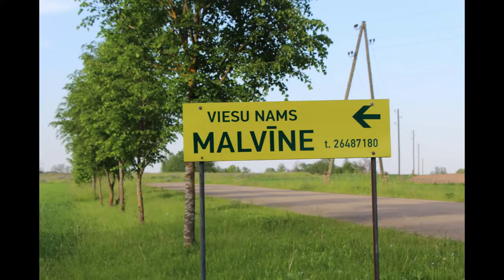Aglona un Lavandu lejas